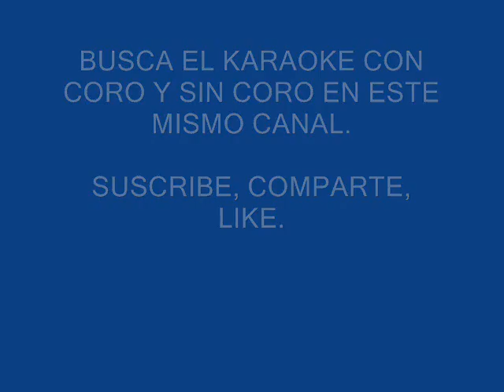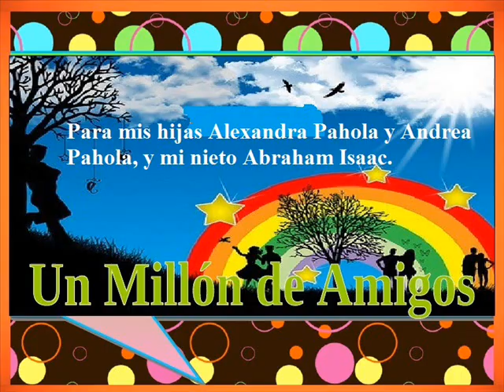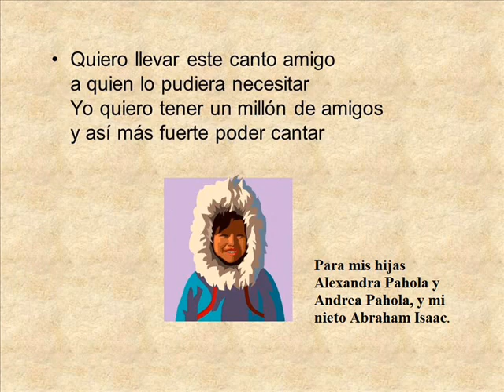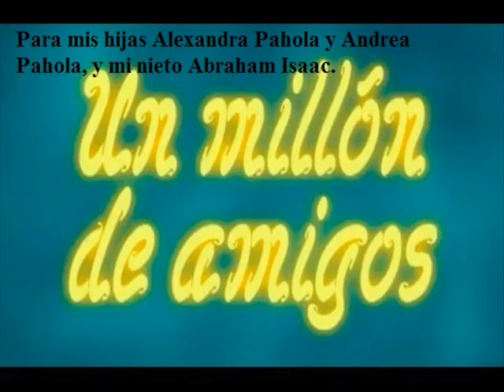YO QUIERO TENER UN MILLÓN DE AMIGOS.